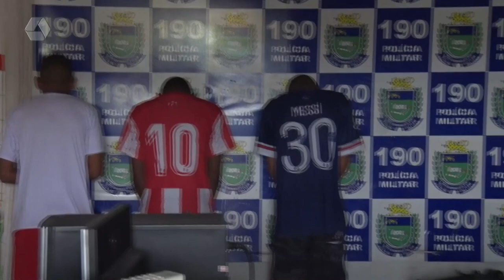Suspeitos de furto a loja de conveniência são presos pela PM